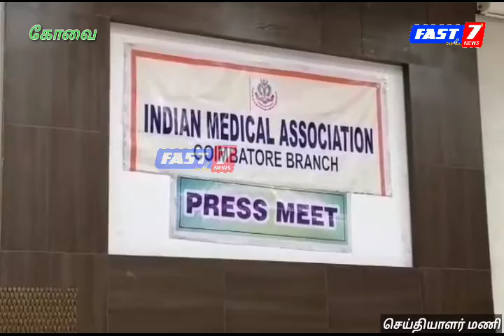புகையில்லா போகியை கொண்டாட வேண்டும்,இந்தியமருத்துவர்சங்கம் மற்றும் மாசுக்கட்டுப்பாட்டு வாரியம்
புகையில்லா போகியை கொண்டாட வேண்டும். இந்திய மருத்துவர் சங்கம் மற்றும் மாசுக் கட்டுப்பாட்டு வாரியத்தினர் அறிவுறுத்தல்.

வருடம் தோறும் பொங்கல் பண்டிகைக்கு முன் தினம் போகி பண்டிகையானது கொண்டாடப்பட்டு வருகிறது. அந்த நாளில் மக்கள் பலரும் வீட்டில் உபயோகித்த பழைய பொருட்களை எரிப்பது வழக்கமாகவும் ஐதீகமாகவும் கொண்டுள்ளனர். இதனால் அந்நாளில் பல இடங்களில் கரும்புகை சூழ்ந்து காணப்படும். இதனை தடுக்க வேண்டுமென்றும் புகையில்லா போகி பண்டிகையை கொண்டாட வேண்டும் என்றும் ஒவ்வொரு ஆண்டும் மருத்துவர்கள் மற்றும் மாசுக் கட்டுப்பாட்டு வாரியத்தில் இருந்து அறிவுறுத்தி வருகின்றனர். இந்நிலையில் கோவையில் உள்ள இந்திய மருத்துவ சங்கம் அலுவலகத்தில் விழிப்புணர்வு கூட்டம் நடைபெற்றது. இதில் கலந்து கொண்ட இந்திய மருத்துவர் சங்கம் மற்றும் மாசுகட்டுப்பாட்டு வாரிய அலுவலர்கள் புகையில்லா போகி பண்டிகையை  கொண்டாட வேண்டும் என்று கூறப்பட்டது.  போகி பண்டிகையின் பொழுது மக்காத குப்பைகளை(பிளாஸ்டிக், டயர்) எரிப்பதனால் அதிகப்படியான கார்பன்-டை-ஆக்சைடு போன்ற நச்சுத்தன்மை கொண்ட வாயுக்கள் வெளியேறுகிறது.  சில சமயங்களில் விமானப் போக்குவரத்துகள் கூட தடை படுகிறது என்று கூறினர். அதுமட்டுமின்றி தற்போது வைரஸ் தொற்று காலம் என்பதால் மாசுப்புகை நுரையீரல் மேலும் பாதிப்படைய கூடும். இதனால் வைரஸ் எளிதில் பரவ கூடும்  என்று தெரிவித்தனர். பண்டைய காலங்களில் நம் முன்னோர்கள் மரத்தின் ஓலைகள் மரத்தினால் செய்யப்பட்ட வீட்டுப் பெருக்கம் போன்றவற்றை எரித்தனர், ஆனால் தற்பொழுது பிளாஸ்டிக், டயர் போன்றவற்றை எரிப்பதனால் அதிகப்படியான நச்சுத்தன்மை கொண்ட காற்று வெளியேறுகிறது என்றும் தெரிவித்தனர்  எனவே மக்கள் அனைவரும் இந்த ஆண்டு முடிந்தவரை புகையில்லா போகியை இந்த வருடம் கொண்டாட வேண்டும் என்று கேட்டுக் கொண்டனர்.